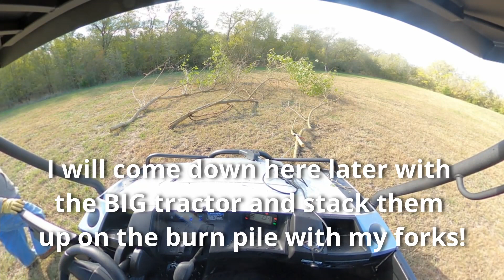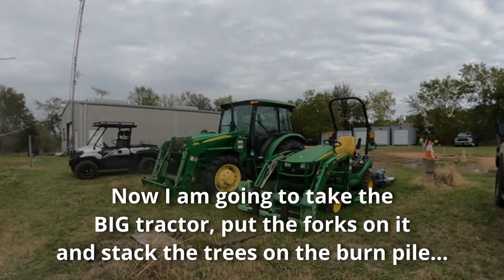Cutting down some trees with the new Kawasaki Mule UTV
I decided to take the UTV down and cut down some trees and toss them up on the burn pile.